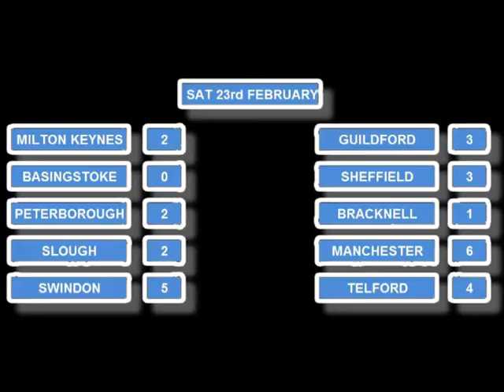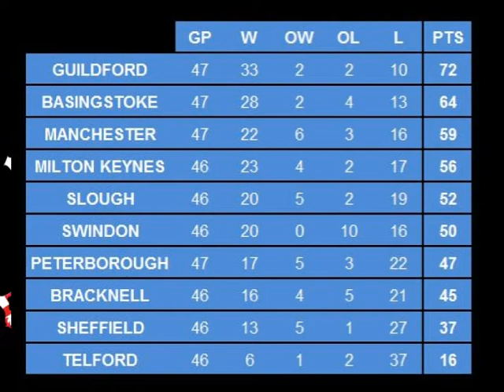Lightning TV - Episdoe 16: Guildford 23rd Feb 2013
Post match interviews with Stephen Wall and Adam Carr after Milton Keynes Lightning narrowly lost to Guildford Flames